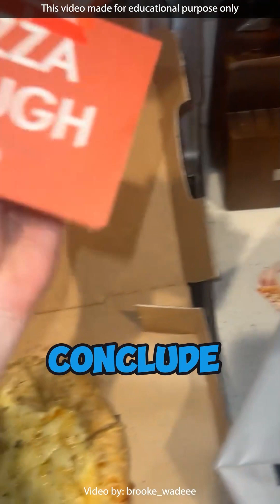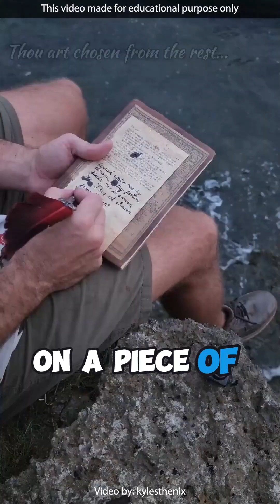Press This Button